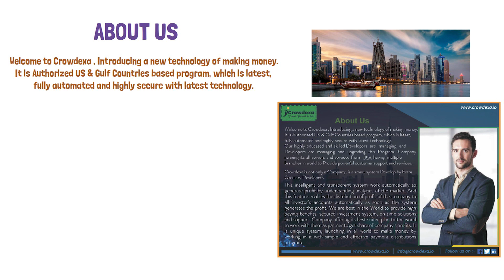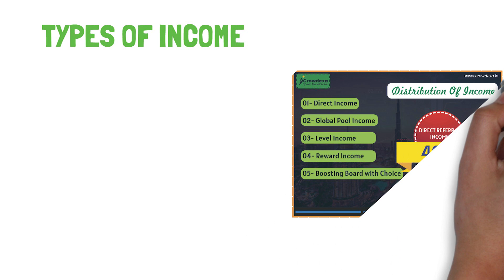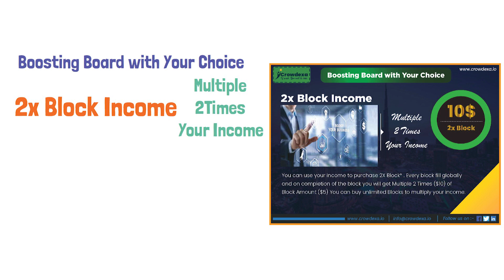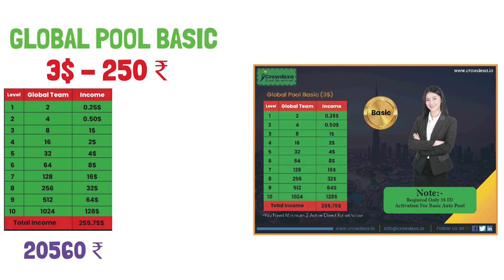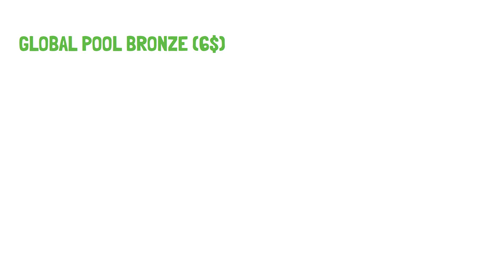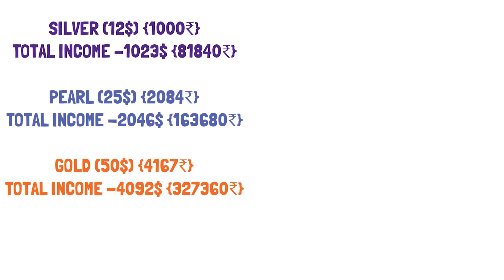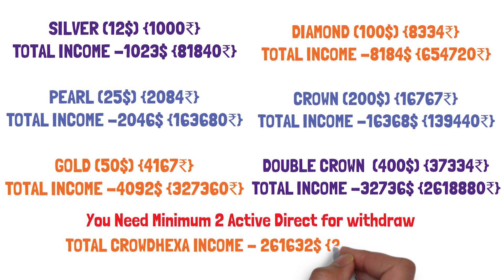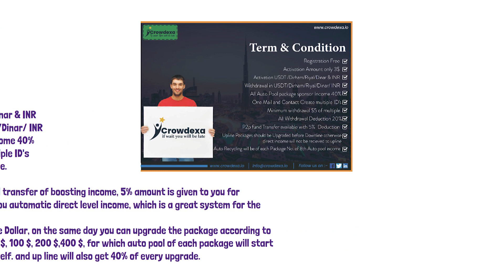CROWDEXA | Best Earning Plan | Work from home | Best business plan